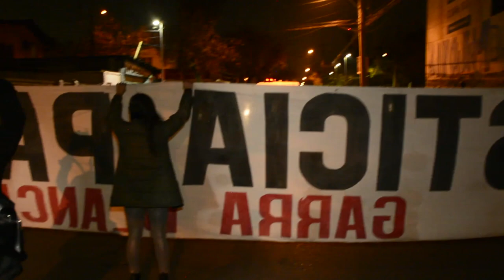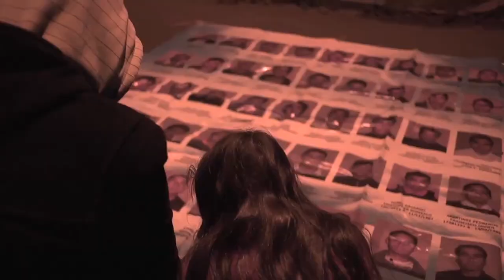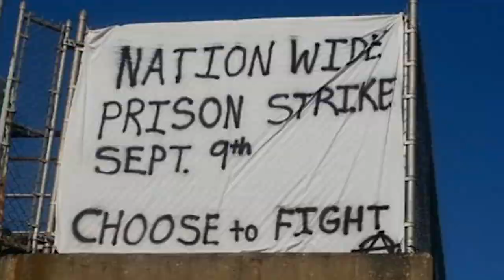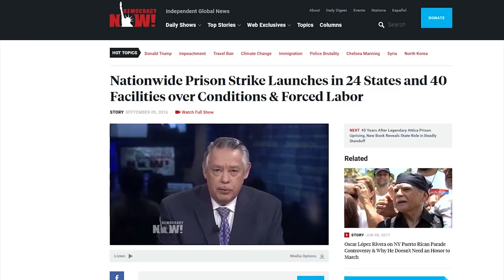Til All Are Free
Press CC for English subtitles

Prisons are manifestations of state repression given a physical form of brick and steel. Any movement that hopes to effectively challenge and combat state power will need to find ways of breaking through the isolation that the state will impose through its prison regime. In this segment of Trouble, we look at individuals in Mexico, Chile and the US who are attempting to do just this.